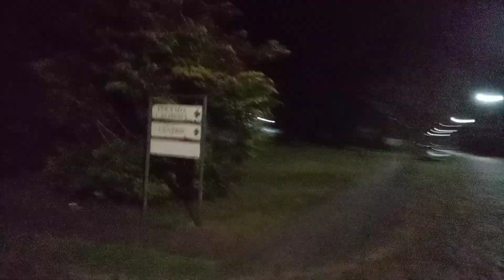Um passeio noturno pelas ruas de Canela(RS)